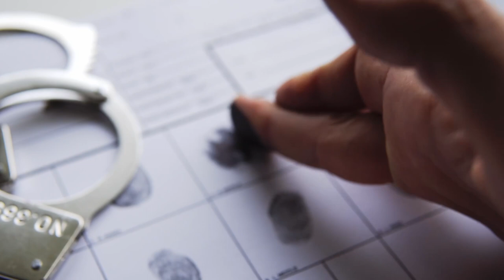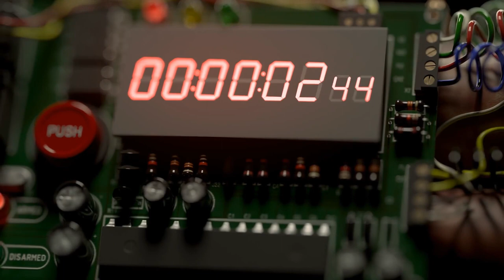John O'Neill Might Prevent 9/11 Attacks, But Lost BRIEFCASE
Dive into the riveting story of John P. O'Neill, the FBI's Special Agent who became the head of security for the World Trade Center just 20 days before the 9/11 attacks. From his early days as a fingerprint clerk to his relentless pursuit of Al-Qaeda, discover the incredible journey of a man who seemed to always be a step ahead. Why was his briefcase theft so consequential? And what led him to believe that the World Trade Center might be targeted again?

This video delves into O'Neill's investigations, intuition, and his dedication to protecting the U.S. from terror threats. Despite facing skepticism and personal setbacks, his commitment to the safety of others never wavered. As we remember the tragic events of 9/11, let us also remember and honor heroes like John O'Neill, whose sacrifices continue to inspire us.

🔍 Key Highlights:

O'Neill's rise through the FBI ranks
Investigation of the 1993 World Trade Center bombing
Frustrations with Saudi Arabia's cooperation in counter-terrorism
The mysterious briefcase theft
O'Neill's eerie prediction about the World Trade Center
The tragic events of September 11, 2001
🙏 Let us honor the memory of those who gave everything for the safety of others.